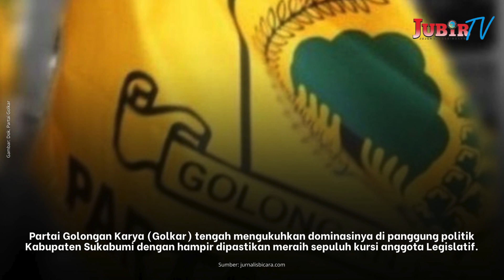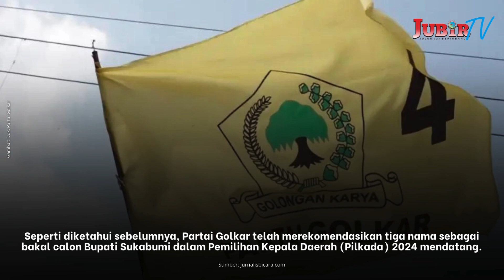Golkar Tidak Ingin Gegabah Tentukan Calon Bupati Sukabumi di Pilkada 2024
Jubir TV, Sukabumi - Partai Golongan Karya (Golkar) tengah mengukuhkan dominasinya di panggung politik Kabupaten Sukabumi dengan hampir dipastikan meraih sepuluh kursi anggota Legislatif.

Dengan pencapaian ini, Golkar secara strategis memenuhi ambang batas minimal untuk mengajukan pasangan calon (Paslon) dalam Pemilihan Kepala Daerah (Pilkada) 2024, sesuai dengan Keputusan KPU Kabupaten Sukabumi No. 816/PP.01.2-Kpt/02/KPU-Kab/3202/X/2019.

Dalam keputusan KPU Kabupaten Sukabumi tersebut juga, Golkar bisa mengajukan Paslon tanpa harus berkoalisi dengan Partai lain di Pemilihan Kepala Daerah (Pilkada) 2024 Kabupaten Sukabumi.

Hal ini memberikan keleluasaan bagi Partai Golkar untuk menentukan langkah politiknya di Pilkada nanti.

Namun, Ketua DPD Partai Golkar Kabupaten Sukabumi, Marwan Hamami, tampaknya tidak ingin tergesa-gesa dalam mengambil keputusan terkait pasangan calon yang akan diusung Partai Golkar di Pilkada nanti.

Marwan, yang juga menjabat sebagai Bupati Sukabumi, menegaskan bahwa elektabilitas dan popularitas calon akan menjadi faktor utama dalam penetapan pasangan calon Golkar.

“Nama yang dulu masih, kita lihat di ujung saat penetapan, mana elektabilitas dan popularitas tinggi. Kita tidak bisa menghindar dari hal itu,” ujar Marwan di kantor Sekda Kabupaten Sukabumi, Rabu (6/3/2024).

Seperti diketahui sebelumnya, Partai Golkar telah merekomendasikan tiga nama sebagai bakal calon Bupati Sukabumi dalam Pemilihan Kepala Daerah (Pilkada) 2024 mendatang.

Nama tersebut diantaranya Iyos Soemantri, yang saat ini menjabat sebagai Wakil Bupati Sukabumi, kemudian Asep Japar, mantan Kepala Dinas Pekerjaan Umum Kabupaten Sukabumi, serta Budi Azhar Mutawali, yang kini masih menjabat sebagai Wakil Ketua 1 DPRD Kabupaten Sukabumi.